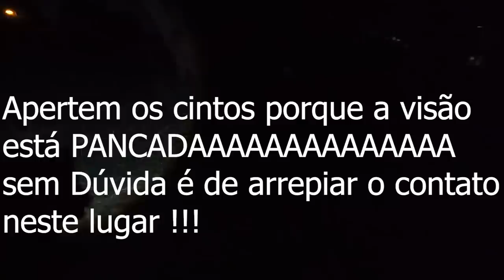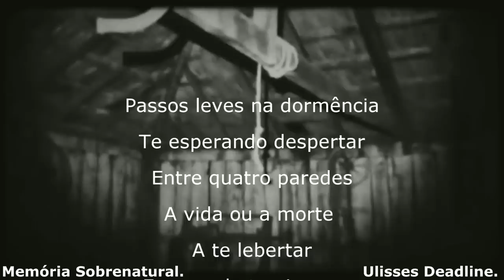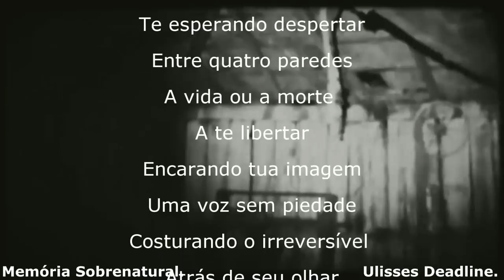Homem enforcado aparece suspenso em minha frente A ESTAÇÃO DA MORTE 02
A Algum tempo gravei neste lugar  e a muito tempo um dia este local funcionava corretamente com vindas e idas de locomotivas ferrias nesta estação de trêem passageiros por aqui passaram cargas tambem e neste local aonde hoje já não funciona mais muitas vidas ficaram devido os descudos dos próprios que na linha do trêem ali permanecem até hoje em uma trágica ação de descudo e tambem a alguns meses atrás uma pessoa se enforcou em uma arvore que ali está o local encontra-se assombrado até hoje confiram